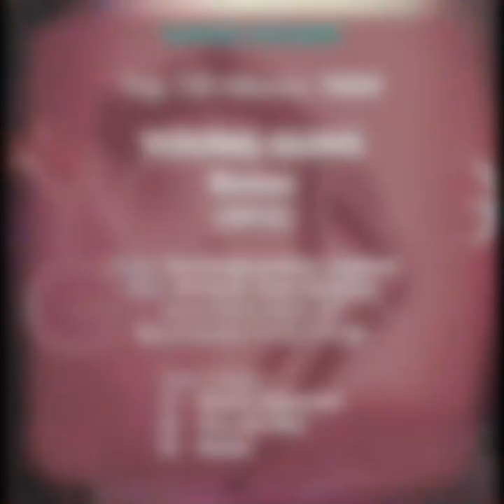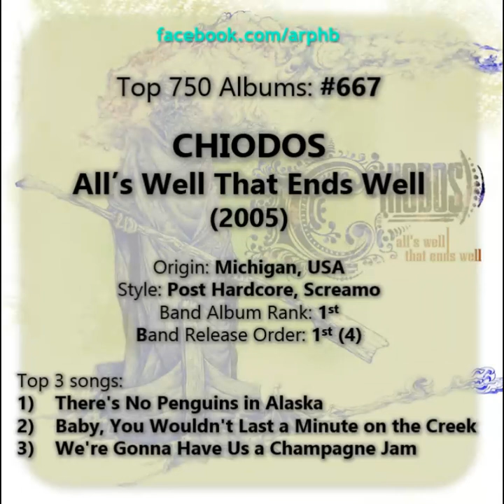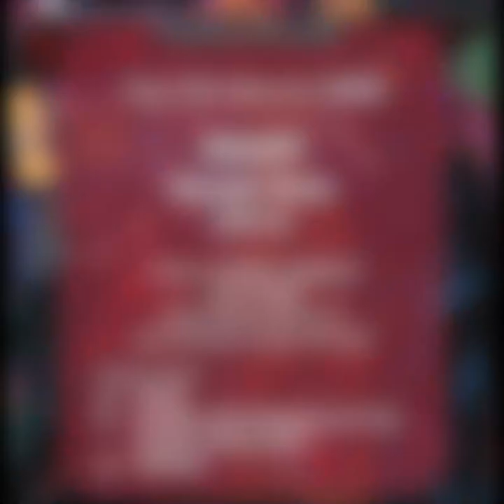My Top 750 Albums: 675-651